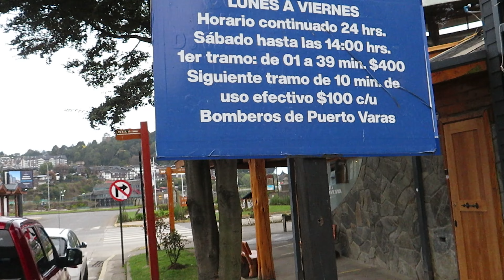Vulkaan, vossen en een boottour I Chili vlog 17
Hallo allemaal! Wij zijn Nena en Brandy en wij gaan op reis door Canada, Chili, Peru en de Verenigde staten. In deze video hebben zie je dat we een hele leuke tour doen waarbij we naar een vulkaan gaan, naar een krater, een boottour doen en lekker gaan eten. Dit was een hele leuke dag!